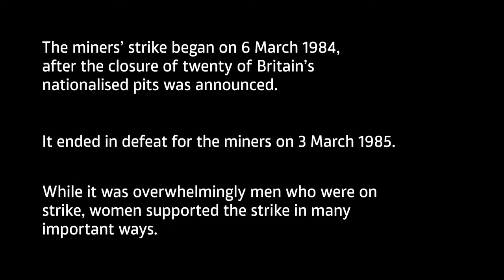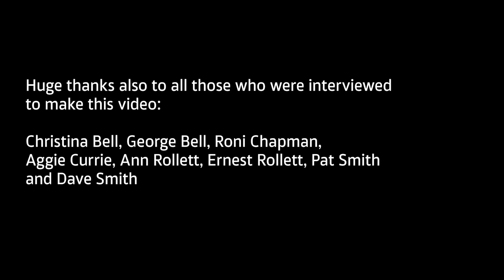Women in the Miner's Strike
Women in the Miners' Strike, 1984-5

This two-year project, which will run from 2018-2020,  is funded by the Arts and Humanities Research Council and aims to examine the experiences of women in coalfield communities during the miners' strike of 1984-5.

To do this, the project team are collecting a new bank of oral history interviews with women from all around England, Scotland and Wales. The project is based at UCL and the University of Reading. Our project partner is the National Coal Mining Museum for England.

In September 2018 the project team invited 5 interviewees, and their husbands, to a reminiscence day at the National Coal Mining Museum for England, and filmed their recollections.